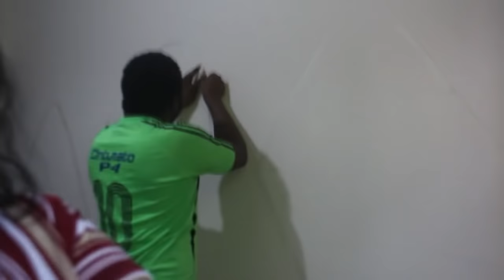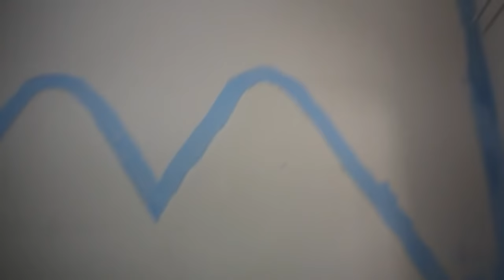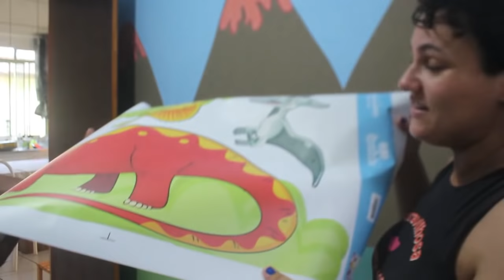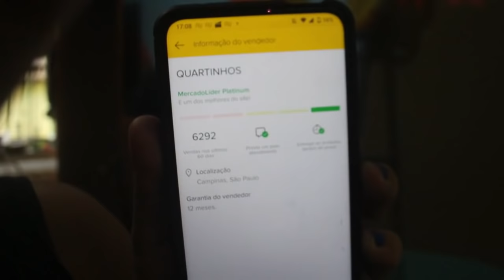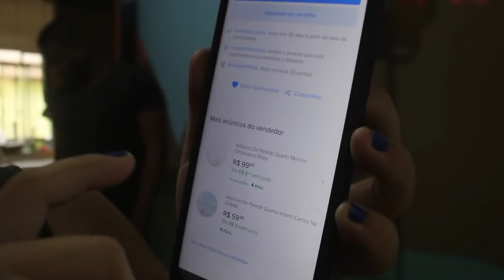QUARTO DO ETHAN ♥ O vale dos dinossauros ficou pronto *GASTAMOS POUCO*